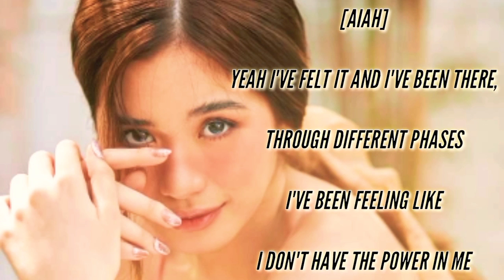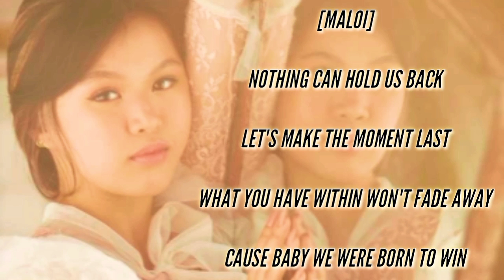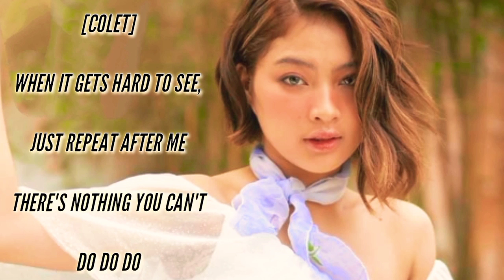BINI - BORN TO WIN (CHIPMUNK'S VERSION WITH LYRICS)